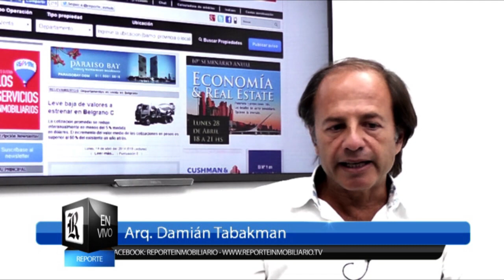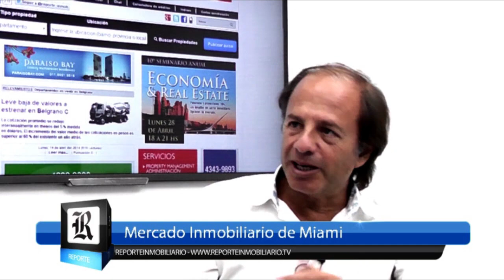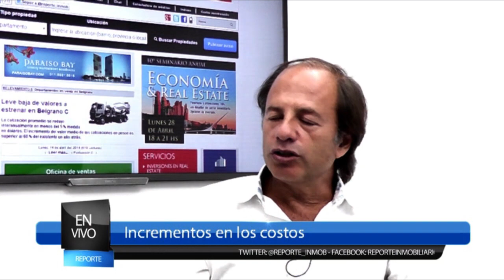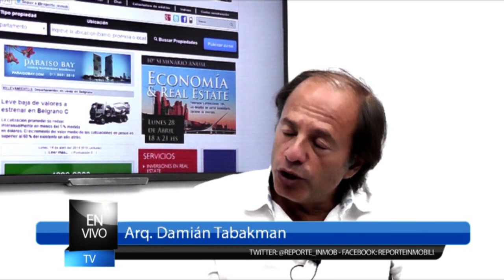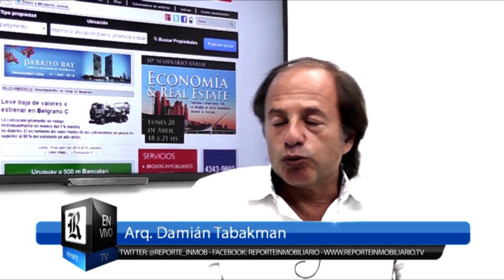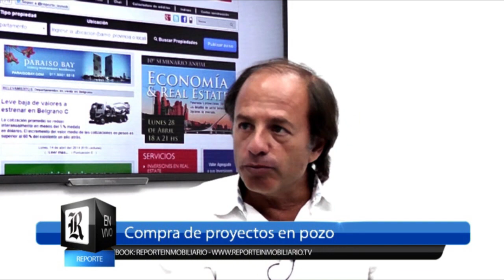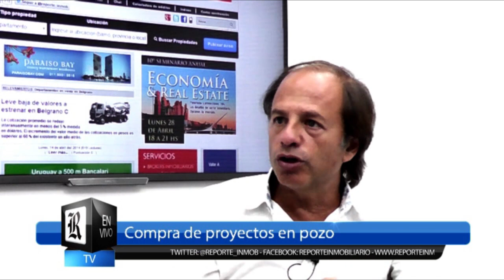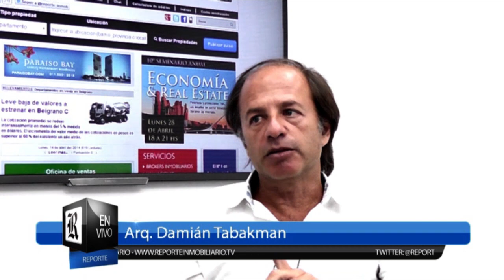Entrevista a Damián Tabakman; Miami, costos en Argentina y formatos de compra al costo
En el programa de esta semana entrevistamos en la redacción al Arqto Damián Tabakman. Los temas tratados fueron el mercado de Maimi luego de su reciente viaje, las complicaciones que generaron en algunos proyectos la fuerte alza en los costos, las herramientas más habituales que se le ofrecen a la gente para comprar bajo las distintas figuras " al costo",  las diferencias entre ellas y su estimación del valor m2 de aquí a 12 meses para los productos usados -- 16 de abril 2014